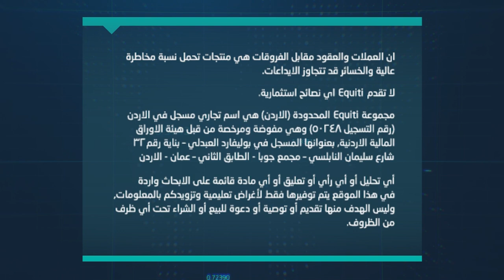الاسباب وراء تراجعات اسواق الاسهم العالمية و هل التضخم هو السبب الوحيد؟